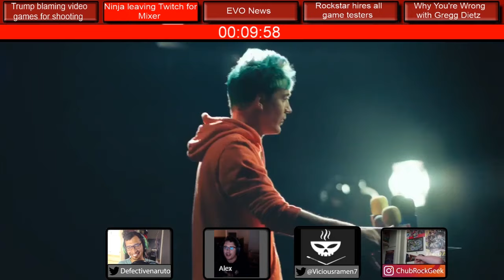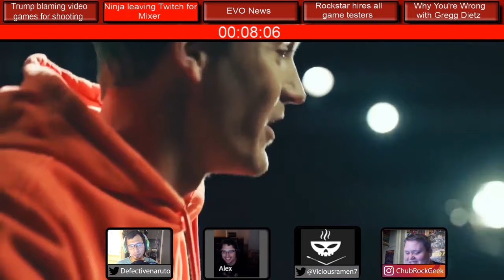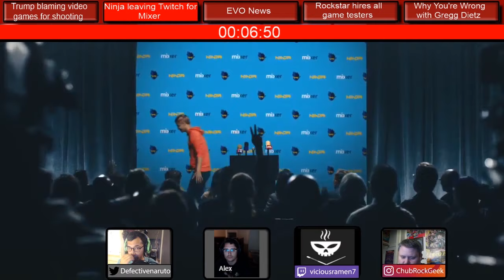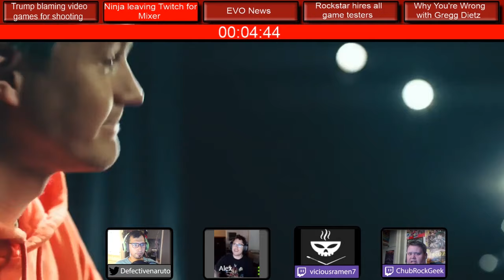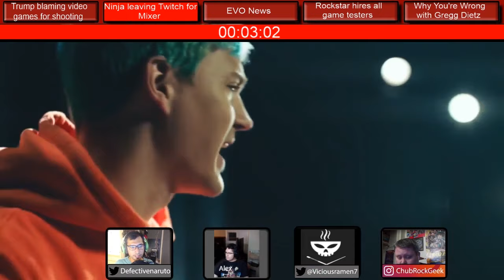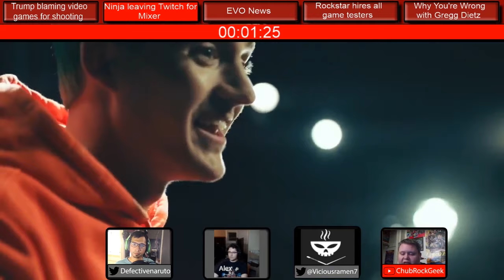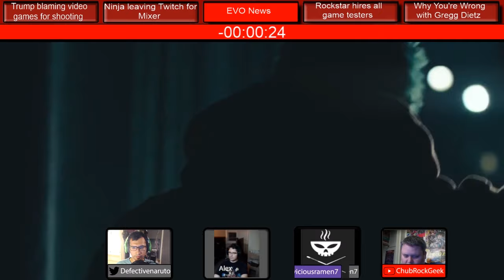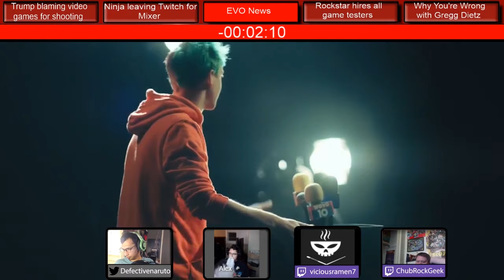Ninja leaves Twitch for Mixer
In a huge move for Ninja, he leaves Twitch for Mixer! We go into what the deal was for him to move from one platform to another, and how the change has been for him thus far!

Be sure to check out some cool video game merch from our good friends over at Eightysixed! Use our link to check out their latest merch showcasing Persona 5, Skullgirls, Street Fighter, and more!

Want to support us, and get cool games monthly? We got the answer for you. Our friends over at Humble Bundle have a monthly subscription at $12 a month to get access to a wide range of games, and get more games every month for free with Humble Bundle Monthly!